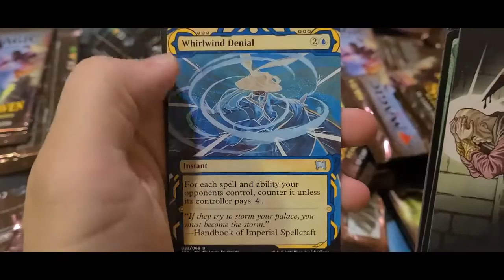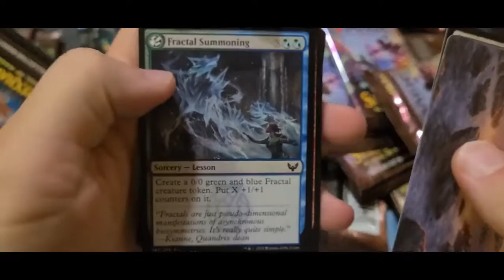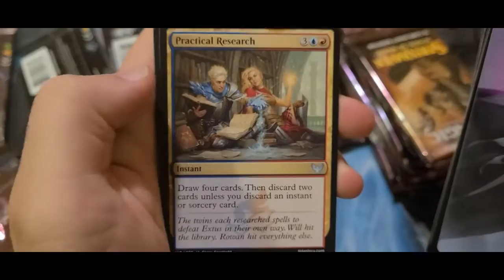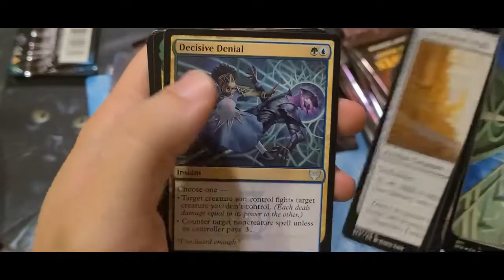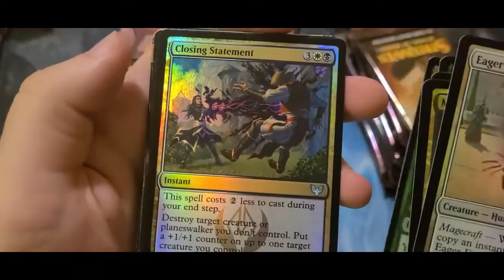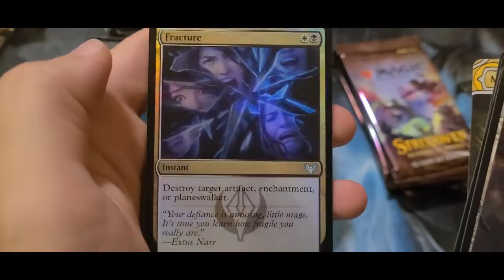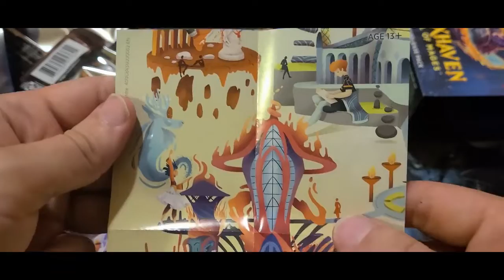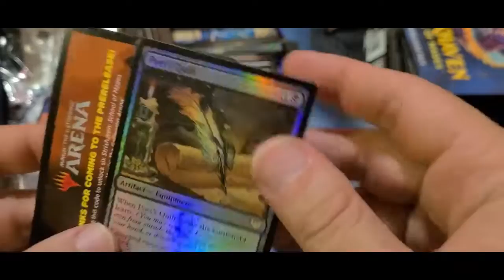Itta Opens - 40 Strixhaven Magic the Gathering Pack Openings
40 Magic The Gathering Strixhaven packs!  This unboxing video has it all!  There are collectors Boosters, set boosters, and draft boosters!  Oh my!  Stick to the end for a little bit of some extra pack openings!  Chill Relaxing Pack openings.